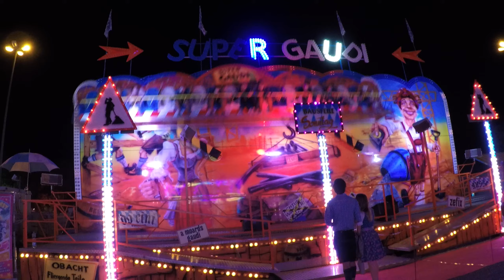Super Gaudi Sonntag Augsburger Plärrer Light 2020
Die Super Gaudi von Sonntag auf dem Augsburger Plärrer Light 2020

1. Bildnisse aus dem Bereiche der Zeitgeschichte;
2. Bilder, auf denen die Personen nur als Beiwerk neben einer Landschaft oder sonstigen Örtlichkeit erscheinen;
3. Bilder von Versammlungen, Aufzügen und ähnlichen Vorgängen, an denen die dargestellten Personen teilgenommen haben;
4. Bildnisse, die nicht auf Bestellung angefertigt sind, sofern die Verbreitung oder Schaustellung einem höheren Interesse der Kunst dient.